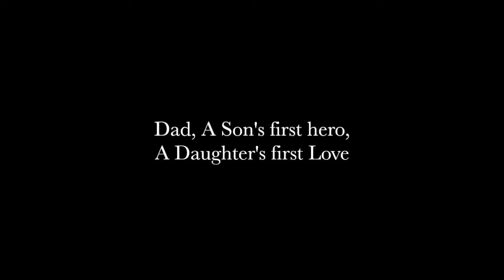Bilal Muhammad - Role Model (Music Video)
Role Model Music Video performed by Bilal Muhammad

Lyric by Muhammad Bilal
Produced by Densky
Mixed and mastered by Densky
Video Directed by Ila Wati
Edited by Muhammad Bilal

CP: 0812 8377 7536 (SMS & WA Only)